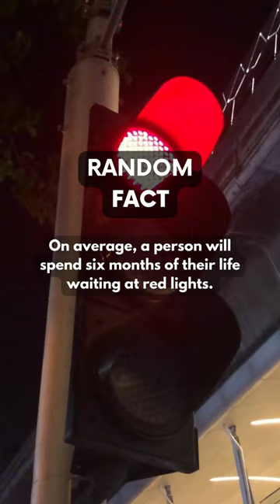Traffic lights in a person's life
Welcome to the Channel, where we bring you a short but mind-blowing fact in each video. From science to history, from nature to pop culture, we cover a wide range of topics to satisfy your curiosity and expand your knowledge.

In each video, we present a single fact that will leave you amazed and intrigued. These fascinating facts are handpicked by our expert team to ensure that you're always getting the most interesting and surprising information.

So whether you're looking to impress your friends with a new piece of trivia or simply want to learn something new, this channel is the perfect channel for you.